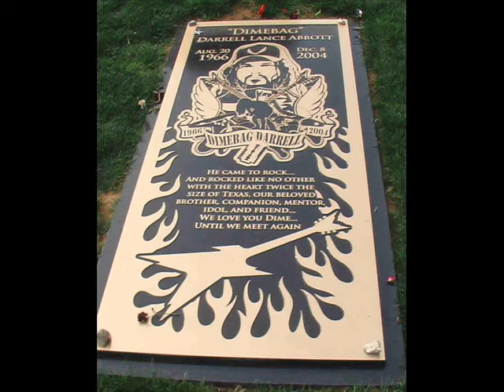DIMEBAG DARRELL TRIBUTE - The Real Cowboy From Hell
This my tribute to my fav guitarist of all time...DIMEBAG DARRELL ABBOTT! GETCHA PULL \m/

Song: STAY
Band: REBEL DEVIL (an italian metal band...they rulez ;)!!!)